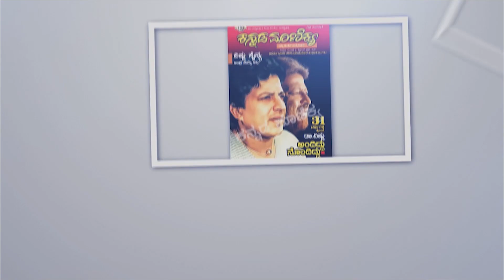ಚಿತ್ರರಂಗಕ್ಕೆ ಬಂದು 35 ವರ್ಷ ಆಗಿದೆ, ಈ ಥರ ಯಶಸ್ಸನ್ನ ನಾನು ನೋಡೇ ಇಲ್ಲ | Avinash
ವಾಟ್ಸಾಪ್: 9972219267